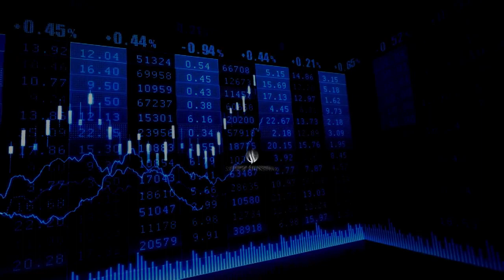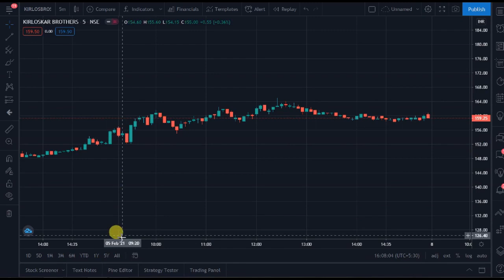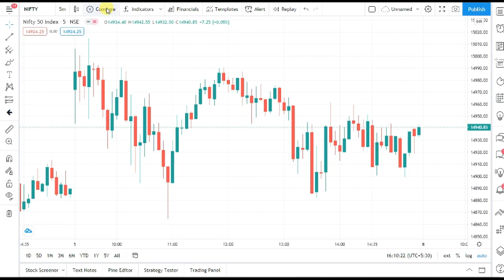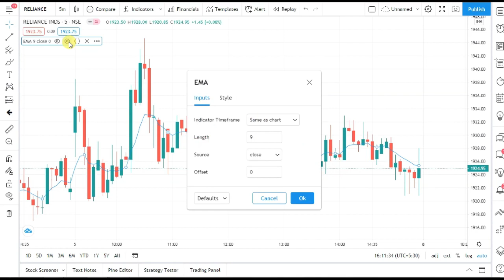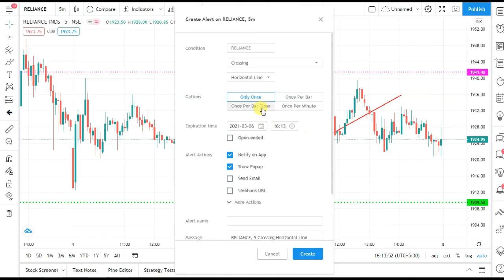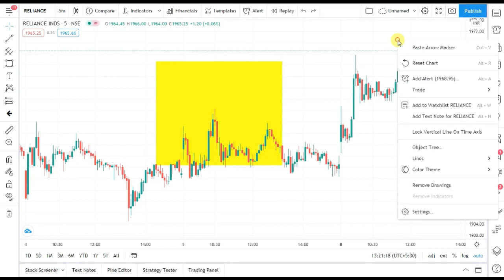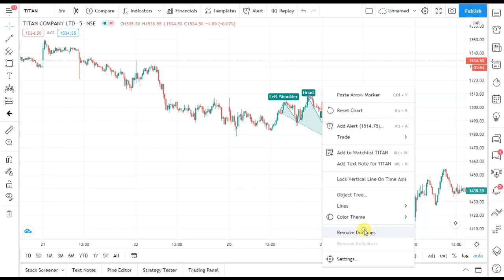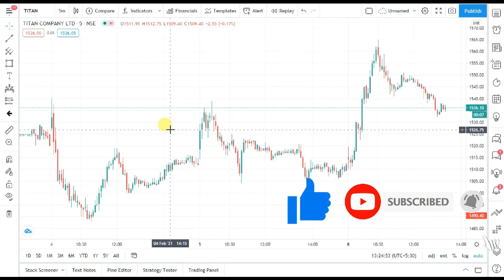3 min me Sikho Charts Draw Karna | Free Account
Link to open your  Demat Account in Angel Broking-

Link to open your  Demat Account in Alice Blue-